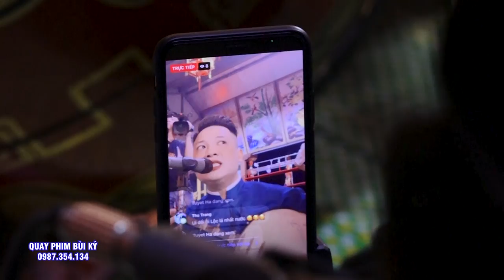Nỗi Oan Động Trời. Quan Đệ Ngũ . Đồng Thầy Họ Dương Đón Tiệc Quan. Dâng Văn Xuân Cường